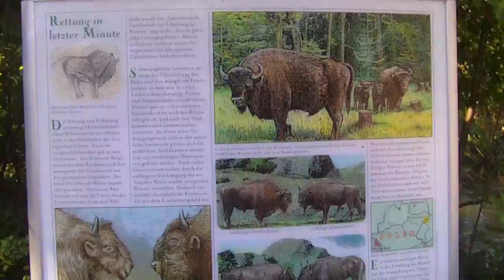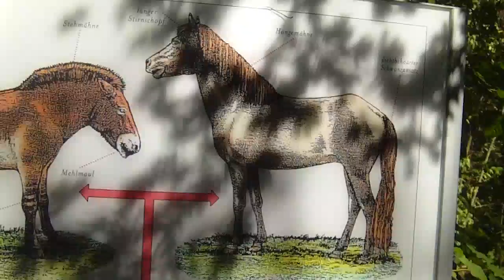Tiger Feeding-Lynx Babies-Prairie Dog-Bison-Wisent-Aurochs-Tarpan-Pelicans-Brownbear-Munich Zoo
Tigerfütterung - Luchs Babies - Prairiehund - Bison - Wisent - Auerochs - Pelikans - Braunbär - Wasserschwein - Pampas Hase - Tarpan-Murmeltier-Elch-Nashorn -Tierpark Hellabrunn München